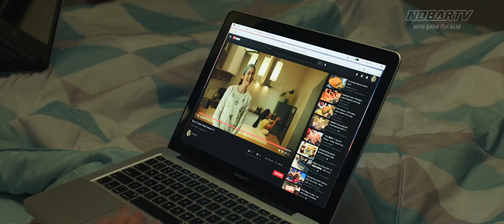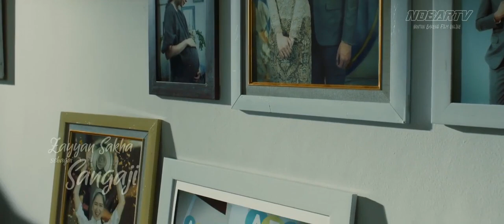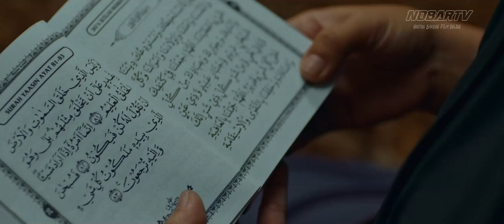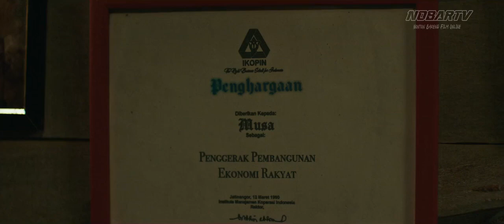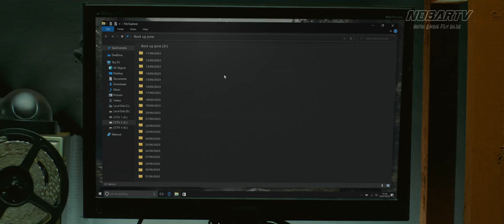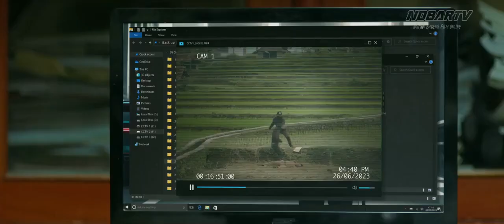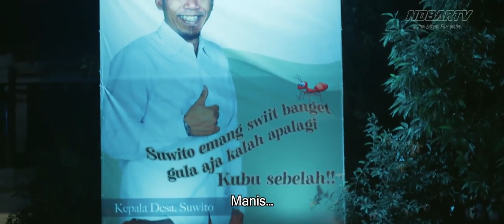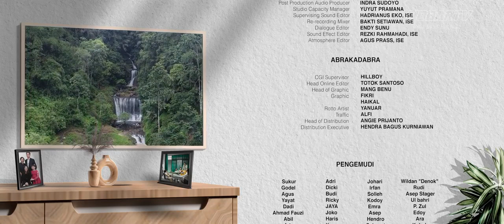Rumah Masa Depan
Rumah Masa Depan adalah sebuah film Indonesia tahun 2023 yang disutradarai oleh Danial Rifki. Film tersebut diadaptasi dari serial televisi karya Ali Shahab tahun 1984. Film tersebut dibintangi oleh Fedi Nuril, Laura Basuki, Widyawati, Bima Azriel, dan Ciara Brosnan. Film tersebut dirilis pada 7 Desember 2023